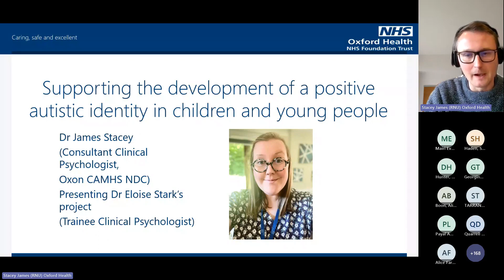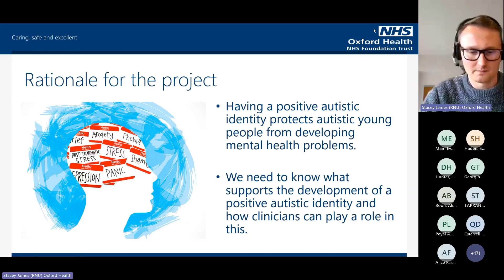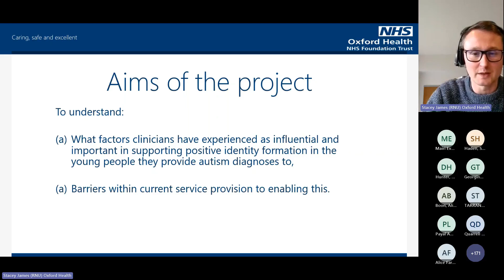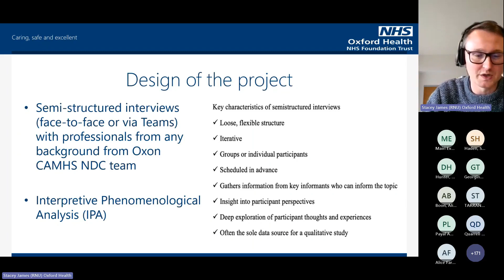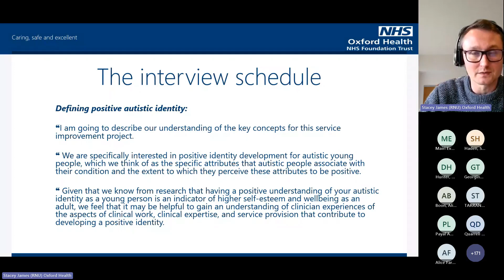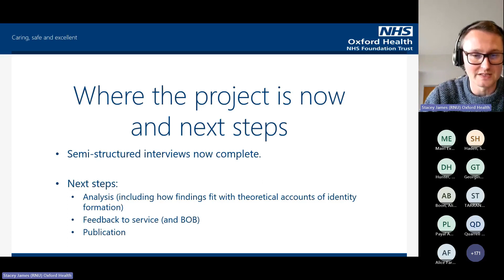Developing a positive autism identity in children and young people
Dr James Stacey is a consultant clinical psychologist working in the Oxon CAMHS neurodevelopmental conditions service, James is passionate about helping autistic children and young people recognise and value their strengths and talents.
James is supervising Dr Eloise Stark’s Service Improvement Project in supporting the development of a positive autistic identity.  Dr Eloise Stark is a trainee clinical psychologist and James wanted to make sure you are aware that he is today presenting Eloise’s excellent work.